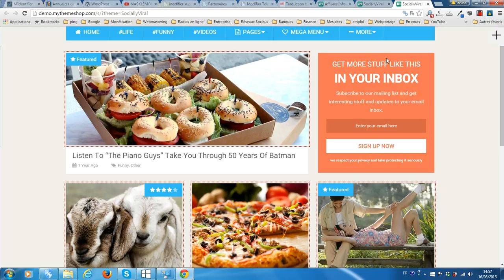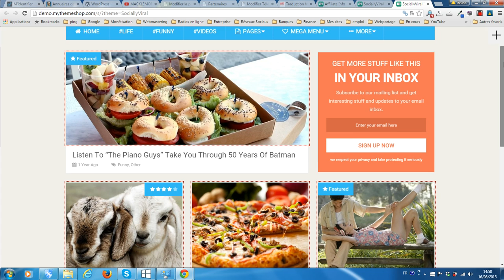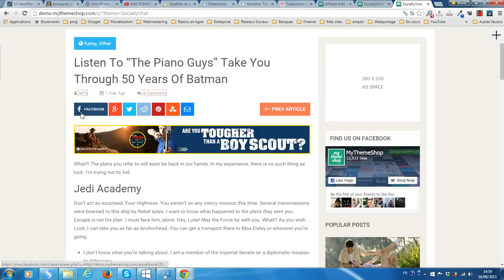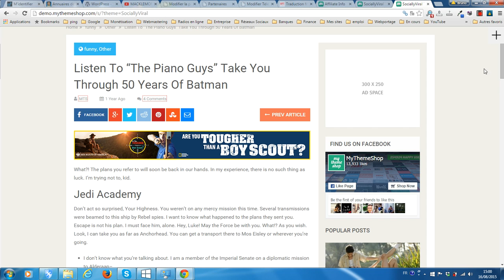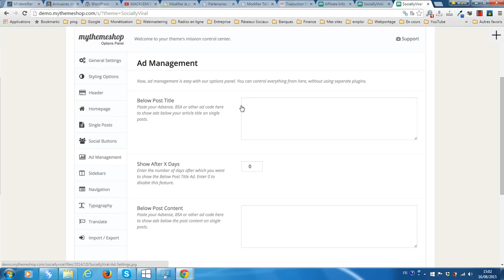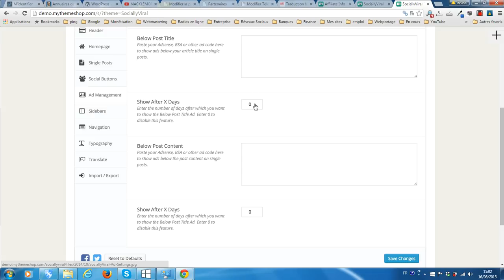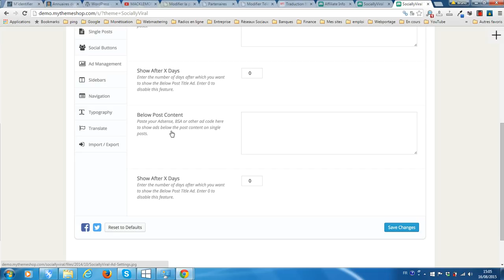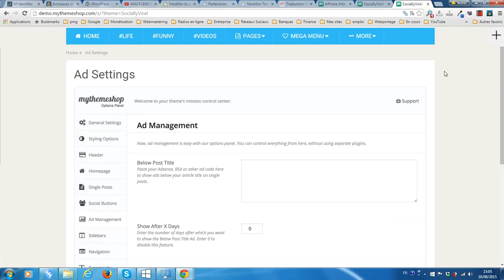Démonstration vidéo du thème WordPress SociallyViral de MyThemeShop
La plateforme gratuite WP Themes vous propose une vidéo de démonstration et de présentation du thème premium WordPress SociallyViral qui est vendu sur la plateforme MyThemeShop.
La traduction française de SociallyViral est disponible pour 15€ TTC sr WP Traduction
Retrouvez bientôt une présentation écrite détaillée de SociallyViral sur le plateforme WP Themes